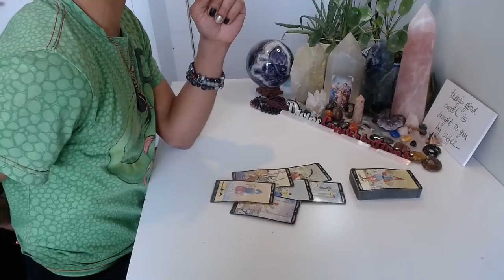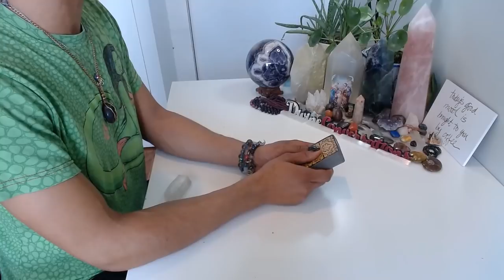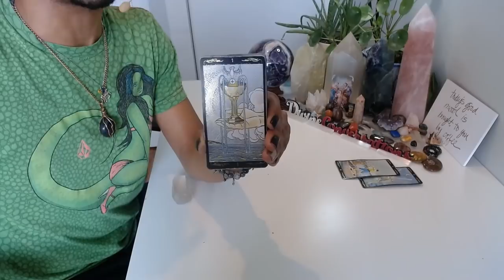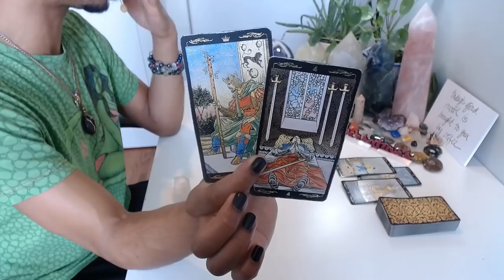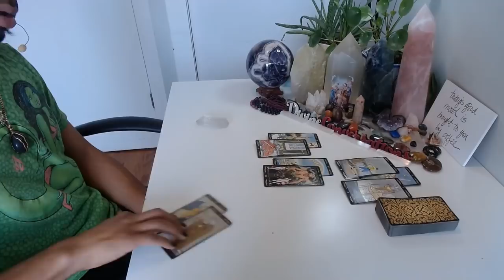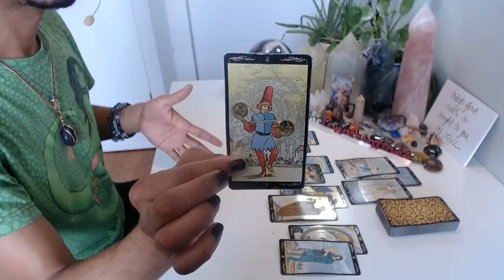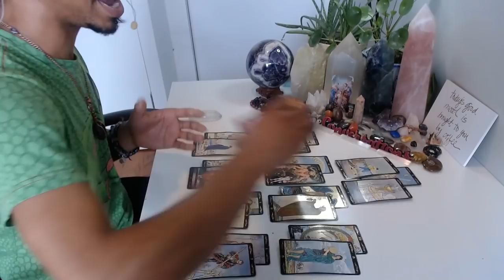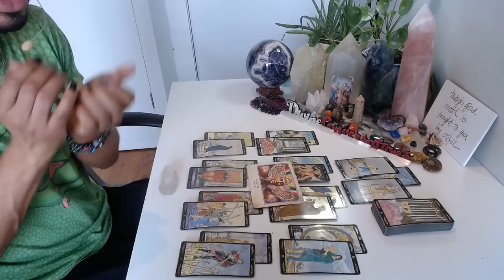Gemini - * WARNING - Extremely Triggering Message * - January 2020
LIVE READINGS:
30 min - $65
60 min - $130

Available oracle decks:
~Crystal Mandala
~Sacred Rebels